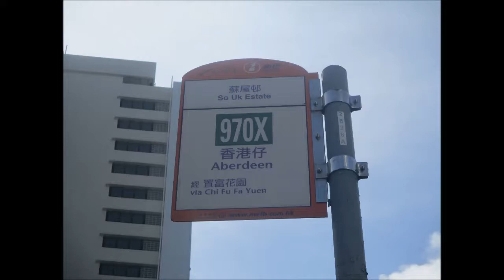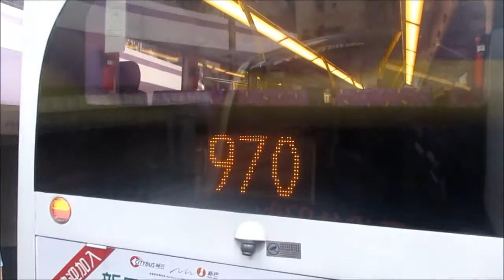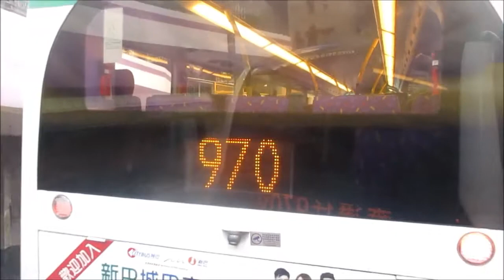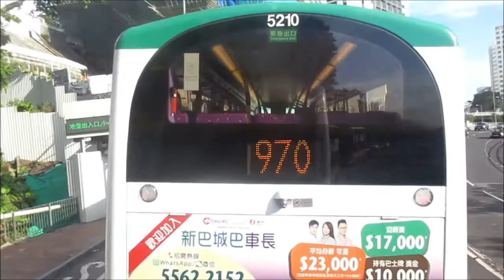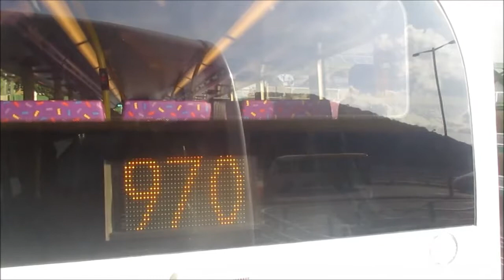NWFB 5713 UG2276@970X 西區海底隧道收費廣場 － 瑪麗醫院